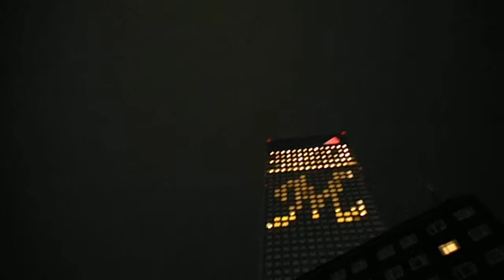DSCF4163アパホテル幕張20140924壁面で絵文字